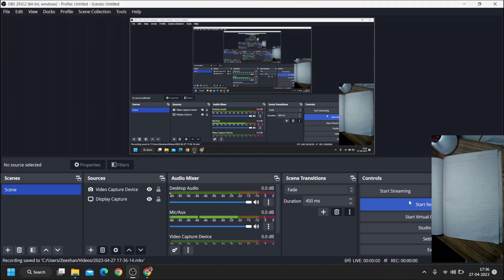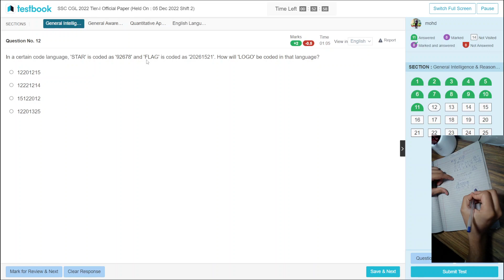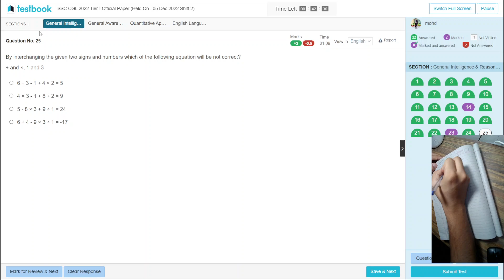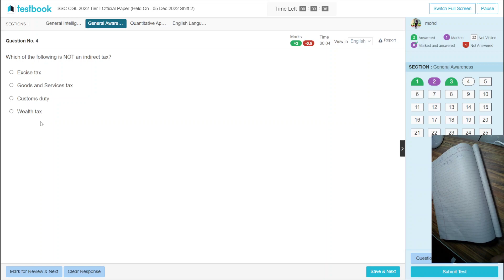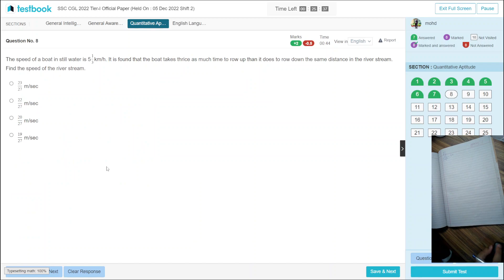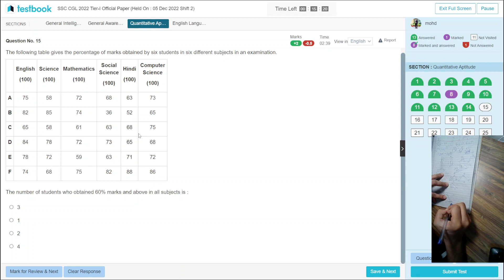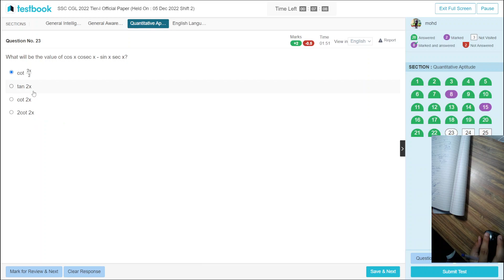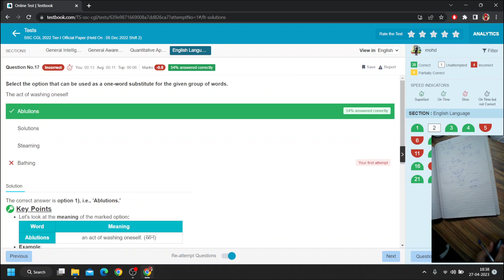SSC CGL PYQ | Calculation POV | Testbook Mock✅ | 5 Dec 2022 Shift 1 | SSC CGL 2023📚 | 135+ 😱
Testbook ssc cgl pyq Mock scorecard

Blackbook of English Vocabulary
Blackbook of general awareness
Prodot Keyboard